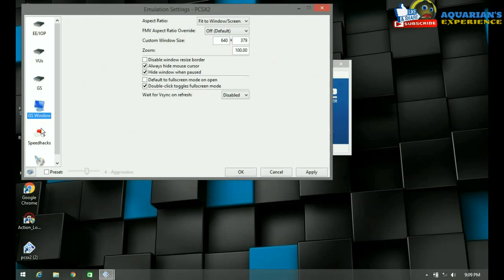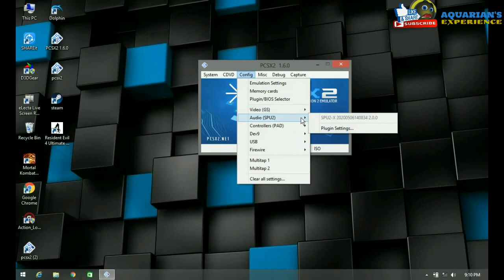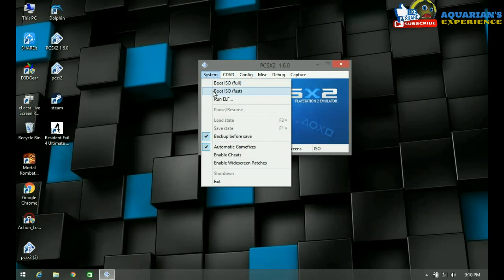The Warriors PCSX2 60fps - for Low end PC 1.6.0 (2020)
Hello, I just share my best settings the warriors pcsx2 60fps. I used PCSX2 1.6 on my low-end PC, maybe someone need it. Hope my PCSX2 1.6.0 Best Settings the warriors PS2 for Low-end PC work for you too, good luck Friends.